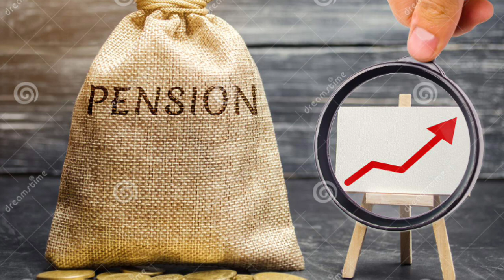🔥केबिनेट मीटिंग में एरियर्स पे मुहर,3 नही 4 किस्तों में 23125 कई क़िस्त होगी जारी,बड़ी खुशखबरी 📣🔥